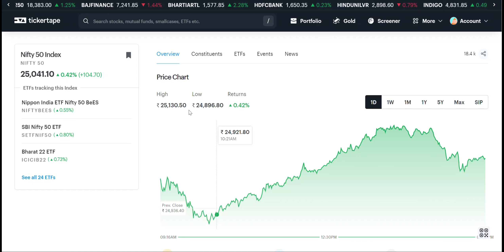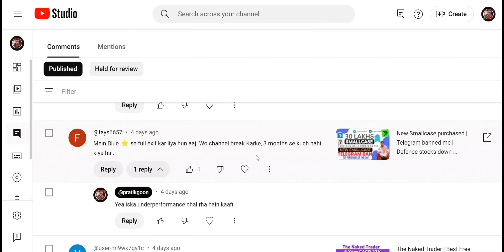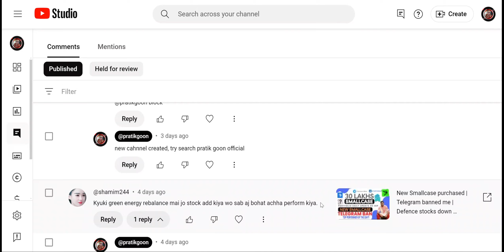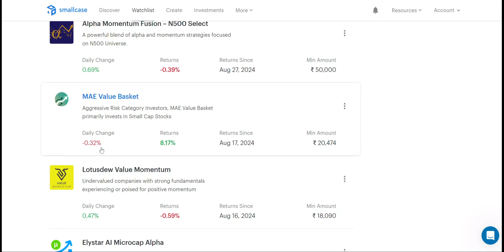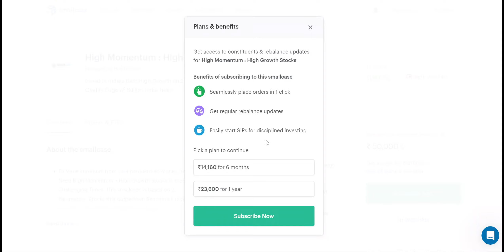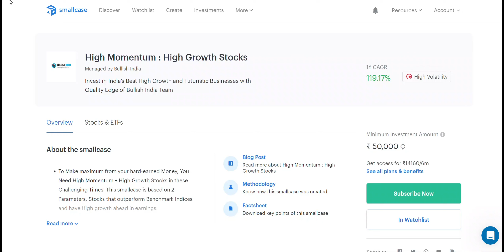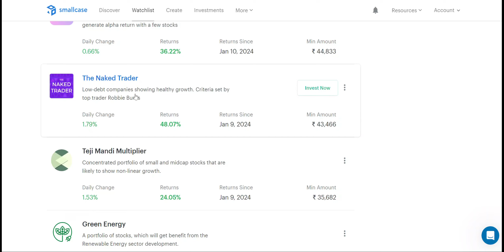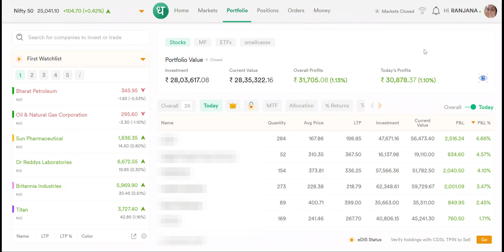Reality of ALPHA BLEND smallcase | Old smallcases performing good | Smallcase Portfolio Daily Update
smallcase vs mutual fund
bm vision 2030 smallcase
gulaq gear 6 smallcase
smallcase vs teji mandi